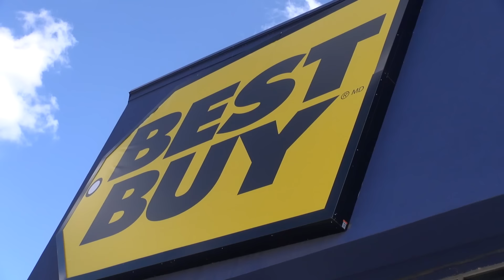🏆 GYMNASTICS FINALE! and FOSSILIZED POGOS? 🐩 vlog e87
It's Logan's Gymnastics finale along with the discovery of ancient fossilized pogos. Wake up Liam with dog kibble in his ear and it's another great Burke Bunch Moment vlog episode 87!

See new Burke Bunch Material on Vine!

Music  "Sneak Wm", "Headed for Earth", "Maxin", and "Star Trip Banana Split" courtesy of Jingle Punks